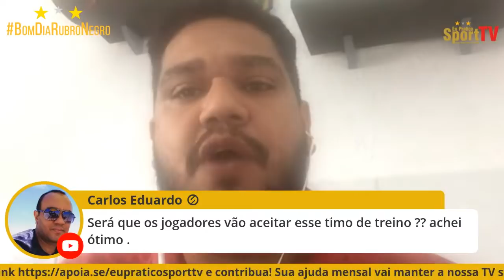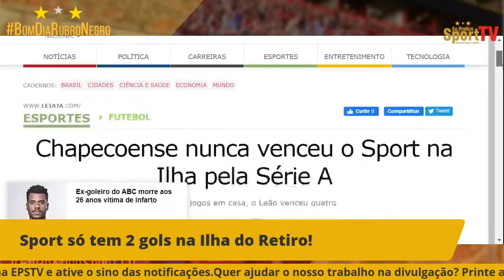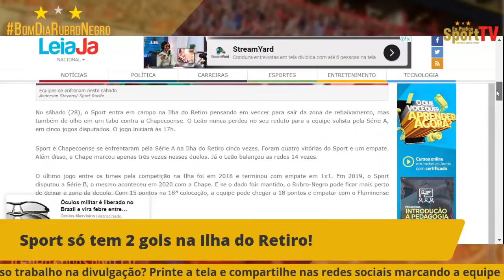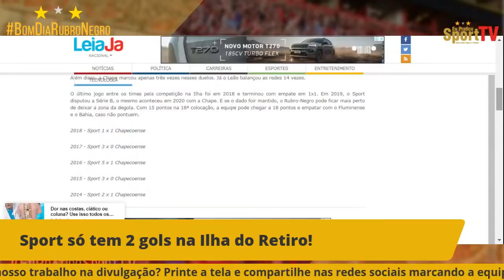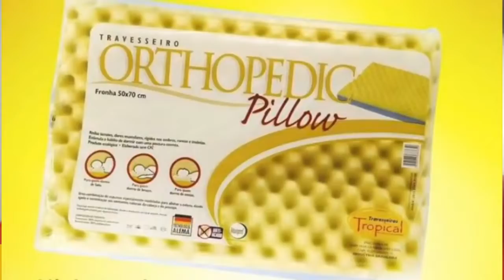Florentín chega hoje! Qual esquema? Uso da base e contratações I O treino (puxado!!) I Sport x Chape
Membro da EPSTV particip)a de promoções e tem conteúdos exclusivos.

CONFIRA NOSSOS PLANOS PARA MEMBROS EPSTV

PLANOS
1987
R$ 2,99/Mês
Eu Pratico Sport
R$ 4,99/mês
Arquibancada/Sede
R$ 14,99/mês
Arquibancada/Frontal
R$ 24,99/mês

Sociais da Ilha
R$ 29,99/mês